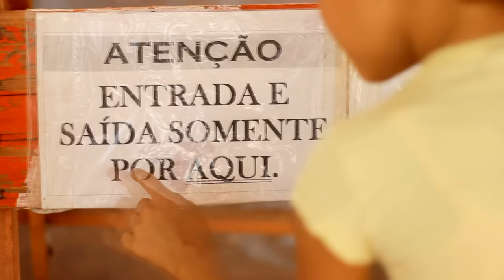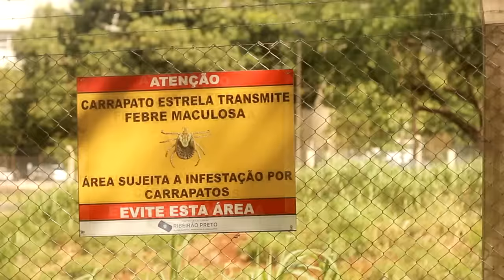O que vc faria se seu amigo te desse água do esgoto pra beber? - Mundo Y - Ep. 12